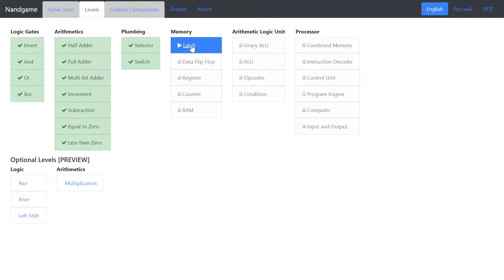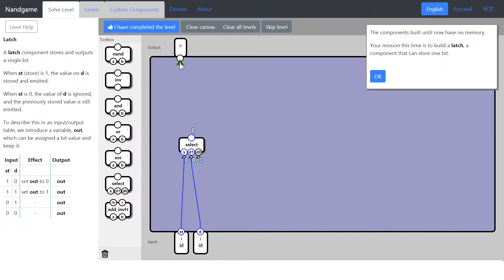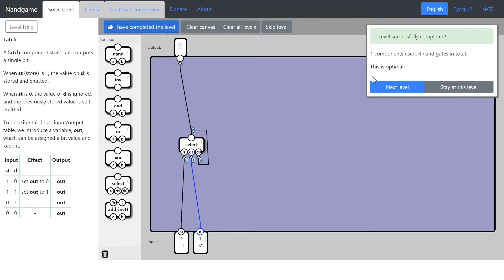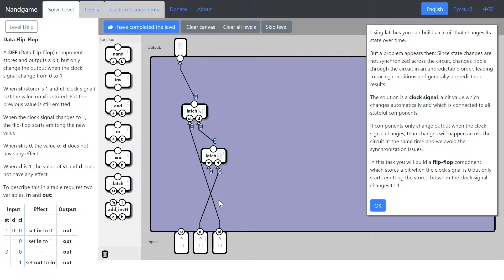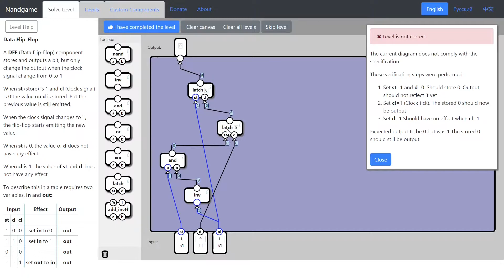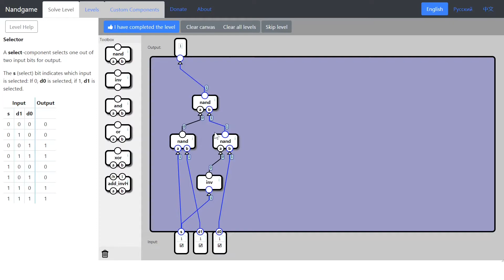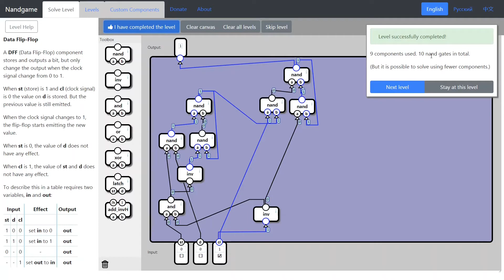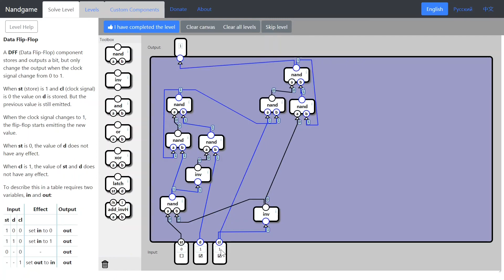[5] Bits speichern: aus NAND-Gattern zum Computer - Die NandGame Komplettlösung - Teil 5 (Latch)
Wie baut man aus NAND Gliedern einen funktionierenden Computer?
Alle Lösungen des NandGame im Schnelldurchlauf mit Erklärung.

Folge 5, Bits speichern:
00:00 Flipflop (Latch)
02:34 Daten-Flipflop (Data Filp-Flop)
05:07 Daten-Flipflop optimale Lösung

Credits:
Olav Junker Kjær (NANDGame)